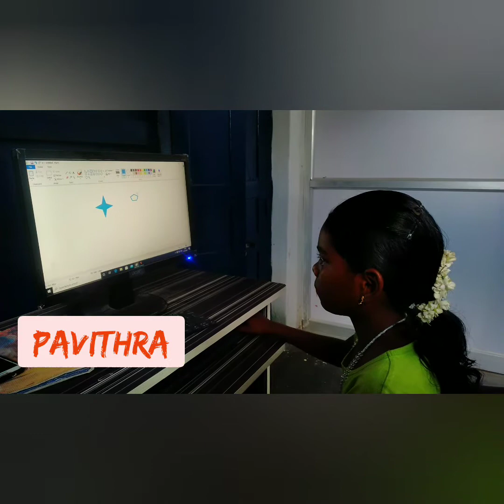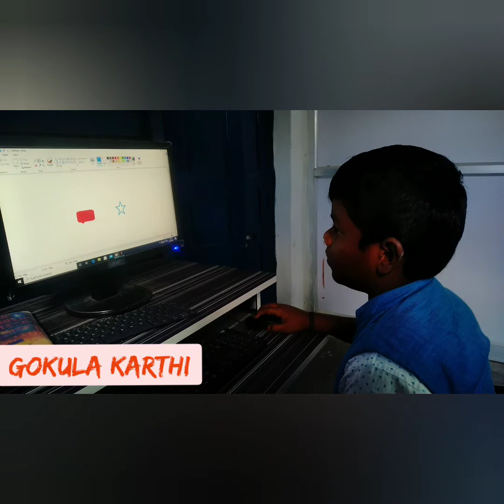FOURTH STANDARD - COMPUTER CLASS DEMO - MS PAINT